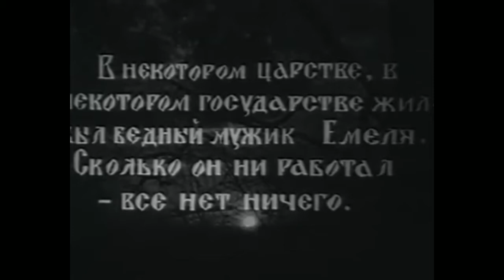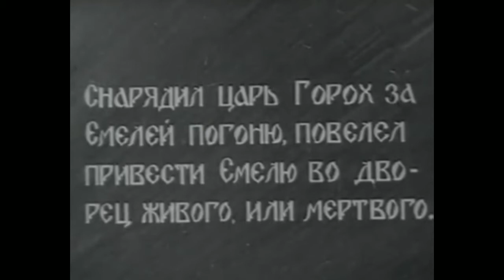По щучьему веленью. Советский фильм 1938 год.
Фильм снят по одноимённой пьесе Елизаветы Тараховской, в основу сюжета которой легли три русские народные сказки: «По щучьему велению», «Царевна Несмеяна», «Плясовая гармонь». Во время работы над фильмом неожиданно растаял снег, и не все зимние сцены успели отснять